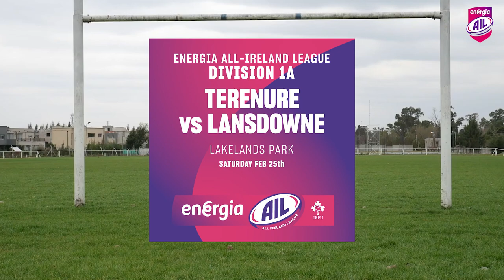EnergiaAIL Highlights :: Terenure v Lansdowne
TERENURE COLLEGE 43 LANSDOWNE 24, Lakelands Park
Scorers: Terenure College: Tries: Craig Adams 2, Caolan Dooley, Adam La Grue, Campbell Classon, Colm de Buitléar; Cons: Caolan Dooley 5; Pen: Caolan Dooley
Lansdowne: Tries: Cillian Redmond, Liam Forster, Liam O’Sullivan, Adam Boland; Cons: Stephen Madigan 2
HT: Terenure College 43 Lansdowne 0

TERENURE COLLEGE: Adam La Grue; Caolan Dooley, Colm de Buitléar, Peter Sylvester, Craig Adams; Callum Smith, Alan Bennie; Campbell Classon, Levi Vaughan, Adam Tuite, Harrison Brewer (capt), Mick Melia, Adam Melia, Luke Clohessy, Jordan Coghlan.

Replacements: Robbie Smyth, Andy Keating, Matthew Caffrey, Niall Lalor, Conor McKeon, Stephen O’Neill.

LANSDOWNE: Daniel McEvoy; Peter Sullivan, Cillian Redmond, Tom Monaghan, Liam O’Sullivan; Stephen Madigan, James Kenny; Ben Popplewell, Tadgh McElroy, Temi Lasisi, Jack Dwan, Ruairi Clarke, Clive Ross, Liam Forster, Jack O’Sullivan (capt).

Replacements: Jamie Kavanagh, Adam Boland, Dan Murphy, James Doyle, Jack Connolly.